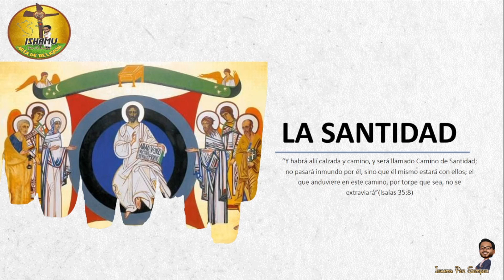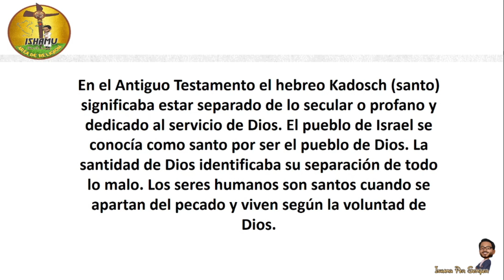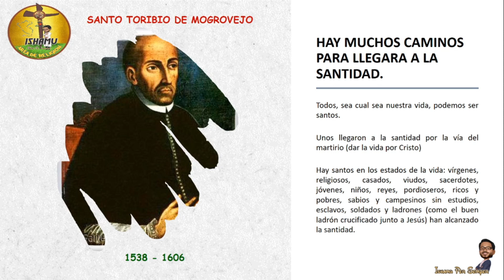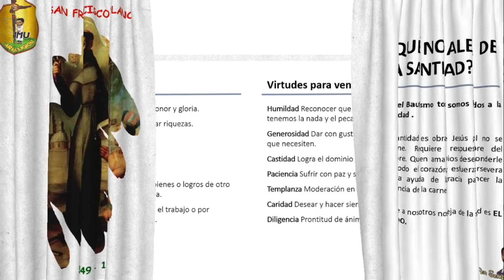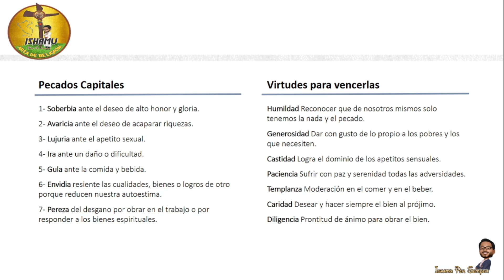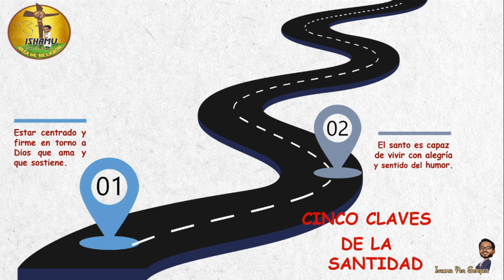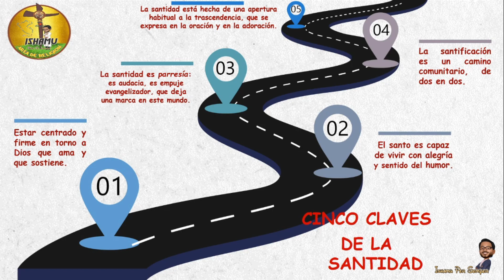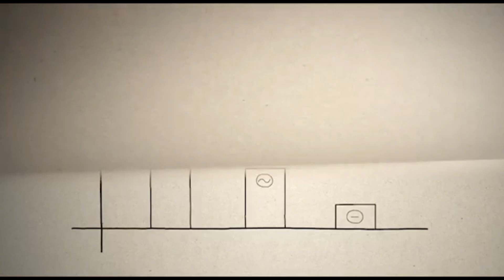RELIGIÓN_4TO_SEC_SEMANA08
Tema: La Santidad